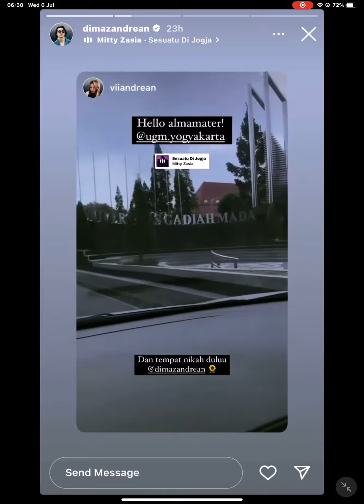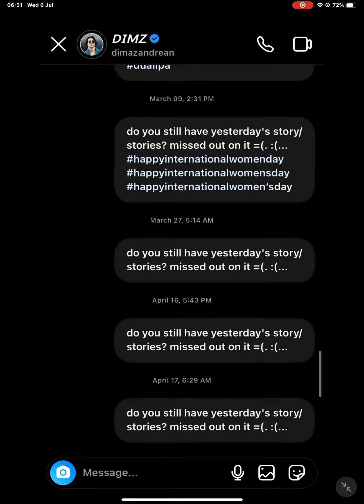6 July 2022